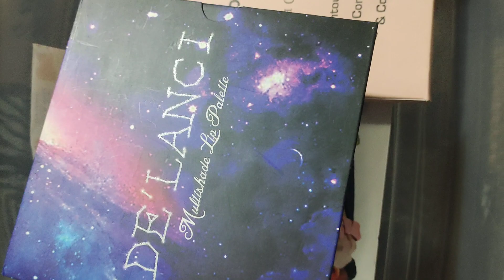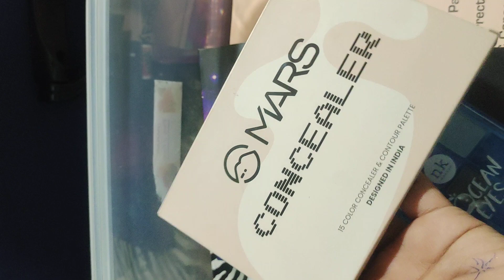makeup makeup makeup makeup makeup makeup makeupmakeup makeup 😍😍😍😍😍😍